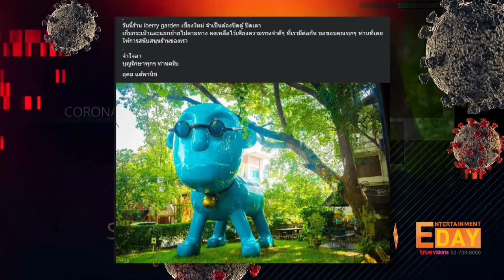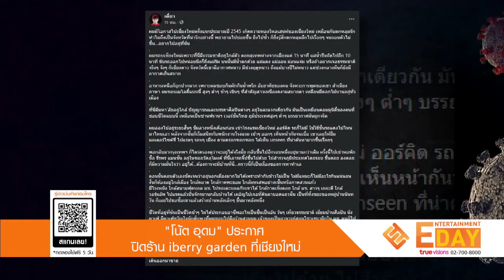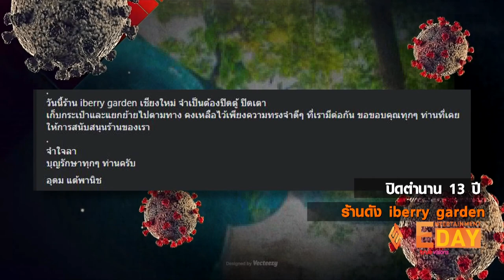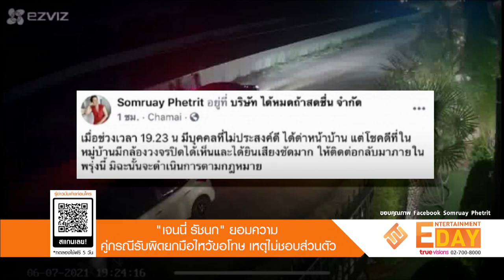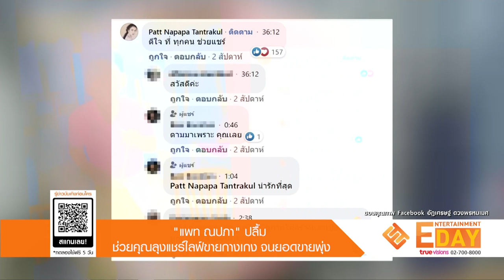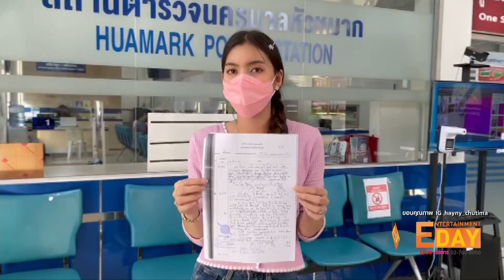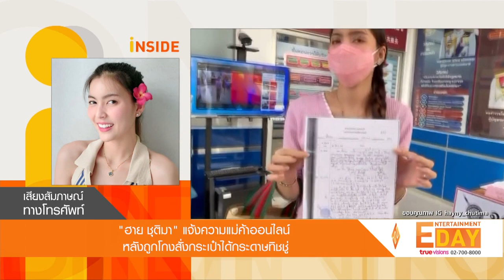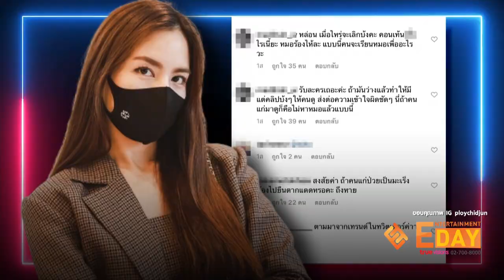Entertainment Day | 09-06-64 | “โน้ส อุดม” สู้ต่อไม่ไหว! เจอพิษโควิดปิดร้านไอศกรีมที่เชียงใหม่